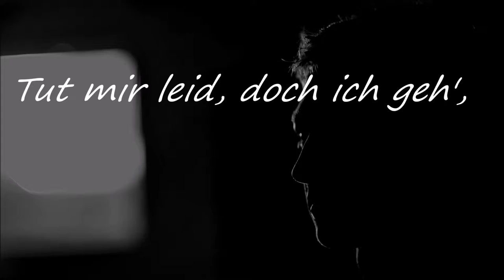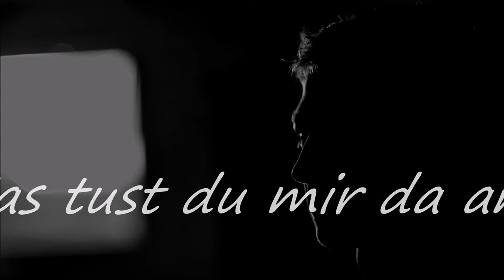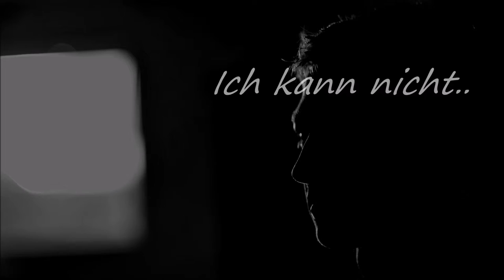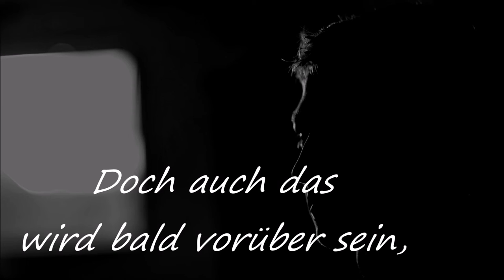Im Widerspruch - Finn F. Schüßler (Lyrics)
Text & music by Finn F. Schüssler
Vocals, Trumpets: Finn F. Schüssler
Guitars: Winnie Haupt
Keyboards & programming: Hans-Hermann Gross
Drums: Alex Mayer
Mix & Master: Finn F. Schüssler & Hans-Hermann Gross @Dreamland Recording Studio Marburg